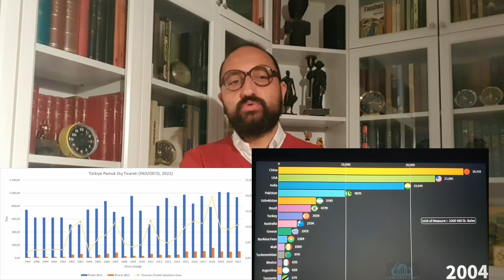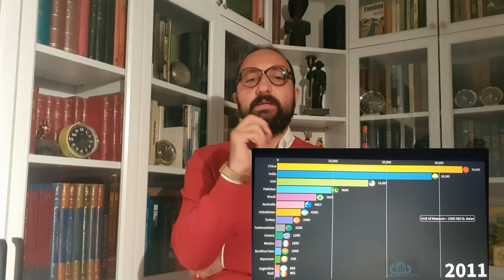Beyaz Altın (Pamuk) - Bilinmeyen Hikayesi (23. Bölüm)